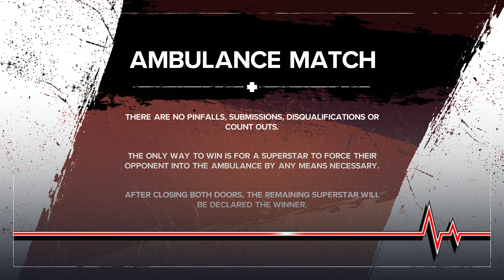"🔥 WWE 2K24 FULL MATCH — - Vader vs. Yokozuna — Ambulance Match!"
WWE 2K24 The Mastodon vs. The Sumo - Vader vs. Yokozuna Ambulance Match!"